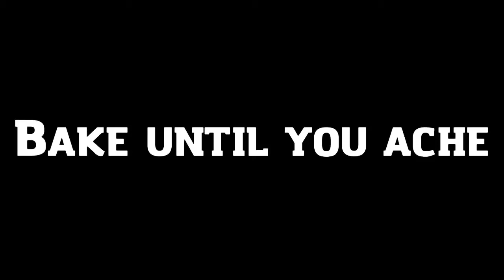Toaster Pet Cartoon Series. Episode 2: Bake until you ache.